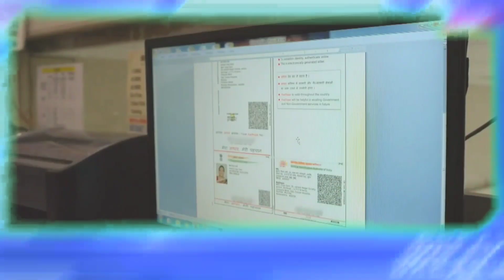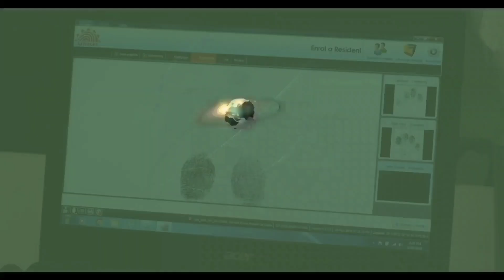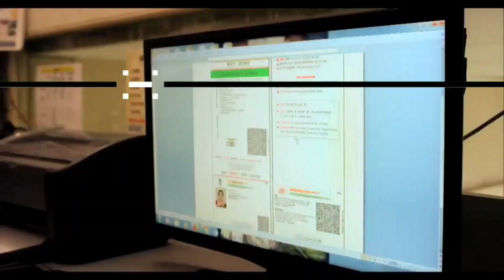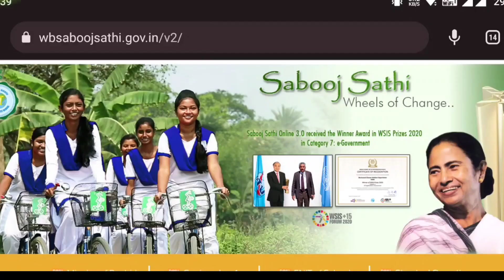আজকের ১০ টি তাজা খবর|দিনের সেরা খবর|Weather Report|Today Breaking News|Top10 News|Roj Bangla Khabar